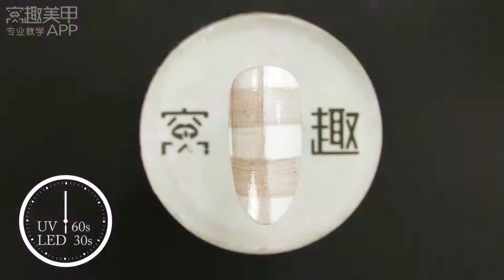【Watch nail Teach Me-755th phase】Simplified Matte Stripe-Lines【窝趣美甲你求窝教 第755期】简约大牌磨砂格纹